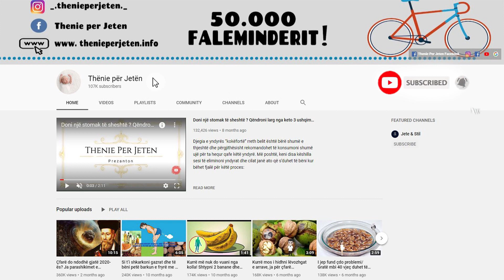Do mendoheni dy here para se ti konsumonit serisht. Ja se cfare ka brenda mishit te sufllaqes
Sufllaqet janë një ushqim i shpejtë mjaft popullor në Shqipëri i huazuar nga vendet e rajonit.  Mishi shërbehet me pite, sallatë, patate të skuqura dhe salca të ndryshme. Në dukje, kjo pjatë është për të lëpirë gishtat. Në të vërtetë, a do ta dini çfarë ka brenda në mishin që po hani? Shumë njerëz besojnë se shtresat e puthitura të mishit të përpunuar janë me të vërtetë prej mishit të pulës, viçit ose derrit dhe të pasuruar me erëza nga më të ndryshmet

Souffles are a very popular fast food in Albania borrowed from the countries of the region. The meat is served with pies, salads, chips and various sauces. Apparently, this dish is for licking fingers. Indeed, will you know what is inside the meat you are eating? Many people believe that the kissed layers of processed meat are really from chicken, beef or pork and enriched with a variety of spices